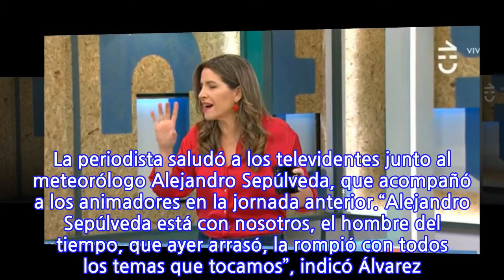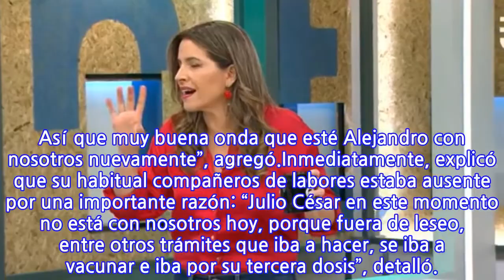Monserrat Álvarez explicó por qué Julio César Rodríguez no la acompaña este...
Monserrat Álvarez explicó por qué Julio César Rodríguez no la acompaña este viernes...
Esta mañana el matinal de Chilevisión partió encabezado solo por Monserrat Álvarez, que, a pesar de estar acompañada por Alejandro Sepúlveda, explicó que su habitual compañero en la conducción no asistió por un importante motivo.Al comenzar “Contigo en la Mañana”, Monserrat Álvarez dio el inicio a una nueva jornada de día viernes junto a los reporteros del espacio quienes estaban en diferentes lugares de Santiago. La periodista saludó a los televidentes junto al meteorólogo Alejandro Sepúlveda, que acompañó a los animadores en la jornada anterior.“Alejandro Sepúlveda está con nosotros, el hombre del tiempo, que ayer arrasó, la rompió con todos los temas que tocamos”, indicó Álvarez. “La gente agradeció mucho todo lo que estuvimos hablando sobre cambio climático. Así que muy buena onda que esté Alejandro con nosotros nuevamente”, agregó.Inmediatamente, explicó que su habitual compañeros de labores estaba ausente por una importante razón: “Julio César en este momento no está con nosotros hoy, porque fuera de leseo, entre otros trámites que iba a hacer, se iba a vacunar e iba por su tercera dosis”, detalló.
INFORMATION
• Source: fotech